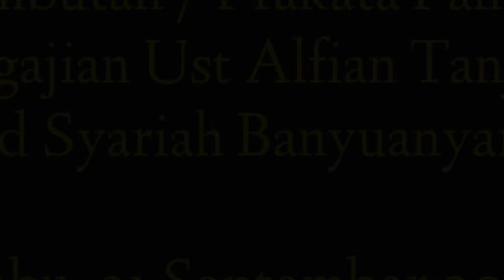Prakata Panitia Pengajian Ust Alfian Tanjung Masjid Syariah Banyuanyar Solo. Rabu 21 September 2022